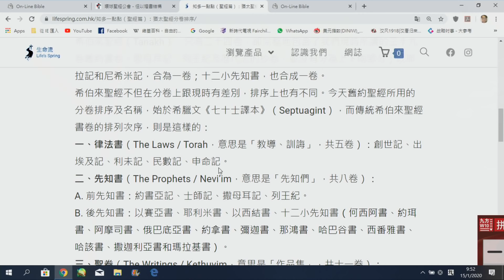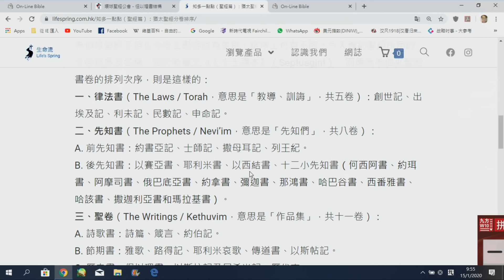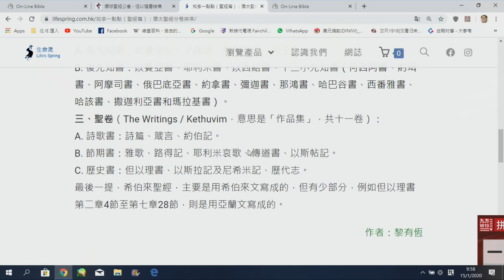政教論彈#210b 為何天主教聖經比新教多7卷書? 新教無理閹割聖經? 20200116